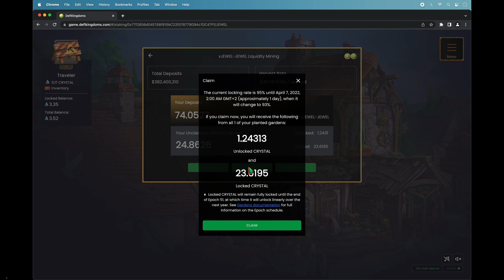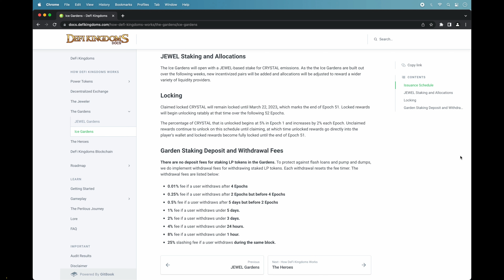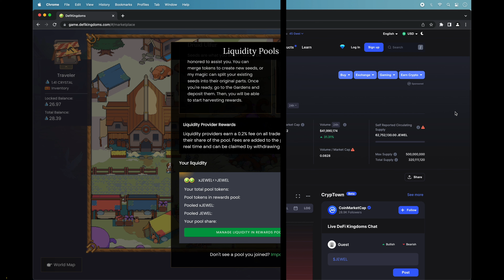Comment gagner 100 euros par jour en crypto monnaie avec DeFi Kingdoms ? Faire argent avec cryptos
Dans cette vidéo, nous allons voir comment gagner plus de 100 euros par jour savec le jeu DeFi Kingdoms.

📲Mon compte Instagram : BriceSommers
👻Mon compte Snapchat : BriceSommers
🎶Mon compte TikTok : BriceSommers

⚠️Rappelez-vous d'être prudent car l'achat de crypto monnaie n'est pas sans risque. Penser à ne jamais mettre plus d'argent que vous n'êtes prêt à perdre.⚠️

00:00 Comment gagner 100 euros par jours en crypto monnaie avec le jeu DeFi Kingdoms
00:16 Comment gagner argent 100 € par jours en crypto monnaie avec le jeu DeFi Kingdoms
00:30 Pool à liquidité de DeFi Kingdoms Crystalvale
01:04 Quel est le taux d’intérêt des pools de DeFi Kingdoms
01:10 Comment gagner de argent avec les cryptos monnaies sur DeFi Kingdoms
01:20 Comment récupérer vos gains en crypto Crystal sur DeFi Kingdoms
01:28 Comment gagner plus de 100 euros ou dollars par jours
01:35 Comment investir crypto monnaie sur DeFi Kingdoms 2022
02:08 Comment fonctionne le retrait de gain des pools sur DeFi Kingdoms
02:20 Quand récupérer les gains en crypto des pools de DeFi Kingdoms
03:00 Combien investir en, crypto monnaie sur DeFi Kingdoms pour gagner de l’argent
03:10 Comment créer une paire de token pour pool à liquidité sur DeFi Kingdoms
03:20 Combien investir dans les cryptos pour faire de l’argent 2022
03:30 Quels sont les risques d’investir dans la crypto monnaie en 2022
03:48 Fin gagner euros dollars argent investir crypto monnaie defi kindoms francais 2022

Mots clés : defi kingdoms gagner euro dollars defi kingdoms investor crypto monnaie francais 2022